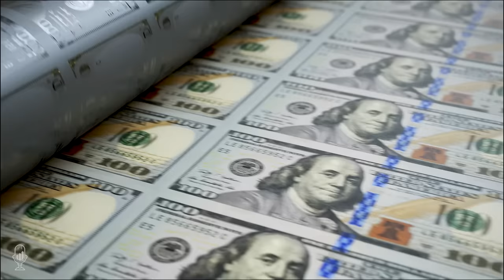Tom Luongo: The War for the Dollar is Already Over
Tom welcomes back our other favorite Tom, the Tom Luongo, to discuss the recent banking crisis and the Fed's involvement in it. Luongo believes Jerome Powell is trying to return to a classic regional banking model. He explains how the Fed is betraying the Eurodollar system by having SOFR at odds with LIBOR.

Luongo believes Powell wants to undo the damages of the last 15 years and feels it is important to understand the motives of the Fed and globalists.

He also suggests that the Fed took out Silicon Valley Bank due to its involvement in crypto, which could have created an escape velocity for trust in those systems, and challenged the Federal Reserve's control of monetary policy and fiscal policy.

Powell's move to guarantee the hole in the regional banks' balance sheets has had a positive impact on the local credit unions, which can now start offering positive savings rates again. Additionally, the Fed has created a sump pump for US Treasury demand here in the US banking system, which transfers risk overseas and helps protect credit spreads. Christine Lagarde has been attempting to manage credit spreads, but is running out of bullets.

Mr. Luongo discusses the recent shift in monetary policy by the Bank of Japan, which saw the appointment of  Ueda as the new head of the bank. Tom suggests that this signals the end of Quantitative Easing in Japan, and that this could lead to the unwinding of the low-yield carry trades that had been supported by the BOJ's yield curve control. He then explains how this could impact Christine Lagarde's efforts to maintain credit spread stability, as the BOJ's yield curve control had been supporting her efforts. Finally, he speculates that this could lead to a weakening of the Euro, potentially leading to its breaking the parity with the Dollar and going as low as 60 or 70 cents.

Tom explains the differences between Janet Yellen and Jerome Powell and why Yellen is seen as a political animal. He then explains the differences between the East and West in terms of their monetary systems - the East is moving towards a commodity-backed system, while the West is trying to maintain the old system. Tom concludes by discussing the speed of capital flows, and the need for trust in order for a new system to work.

Lastly, the Toms also discussed the importance of reading widely and steel-manning your own arguments to have a strong foundation for forming opinions. Luongo also encouraged listeners to be cautious but avoid panic, and to understand that Davos and other powerful players are still making moves on the board.

Time Stamp References:
0:00 - Introduction
0:50 - Banking Crisis & FED
6:36 - Targeting Inflation
14:46 - Eurodollar & Crypto
17:26 - Bail-Outs & Capitalism
22:10 - Spreads & Domestic Mkt.
29:25 - Rate Risks & Europe
34:20 - Japan & BOJ & Europe
45:10 - LIBOR vs. SOFR
52:33 - Yellen Vs. Powell
58:10 - New Monetary System?
1:02:00 - Dollar & Global Trade
1:10:46 - Remonetizing Gold?
1:18:28 - Picking Rates?
1:20:00 - The Bigger Picture
1:23:42 - Learning & Growth
1:31:14 - The Anti-Info Age

Talking Points From This Episode:
 - How Davos and other powerful players still making moves on the board.
 - The importance of raising interest rates to 6-7% and focusing on balance sheet and dollar flow reduction.
 - The potential de-dollarization of the global economy due to US policies.
 - The need for a gold-backed currency to solve the US' unfunded liability problem.

Tom Luongo is a Former Research Chemist, Amateur Dairy Goat Farmer, Anarcho-Libertarian, and Obstreperous Austrian Economist whose work can be found on sites like ZeroHedge, Lewrockwell.com, Bitcoin Magazine, and Newsmax Media.

Professionally, he has spent a lot of his waking hours inside various analytic laboratories testing your water and soil for contaminants. He watched an industry be created by government fiat and destroyed in the same manner.

He ran for Florida House once and got 2.7% of the vote on Guy Fawkes Day and says, "I've since grown up a lot."

Then he spent 5+ years solving the puzzle of an electroless Nickel-Boron coating that has intriguing wear-resistance properties. Too bad, the coating was better than the company's business model.

Today, he is the publisher of the Gold Goats ‘n Guns Newsletter, in which he attempts to connect the false narratives of geopolitics to viable long-term investment theses.

As for politics, his position is well-known through his past writings at Lewrockwell.com, Seeking Alpha, and the aforementioned erstwhile blogs.